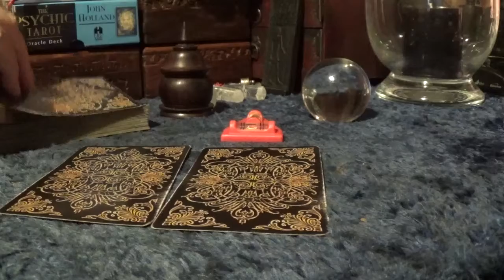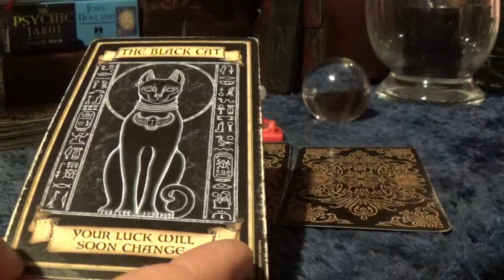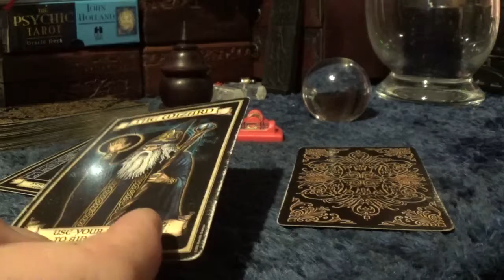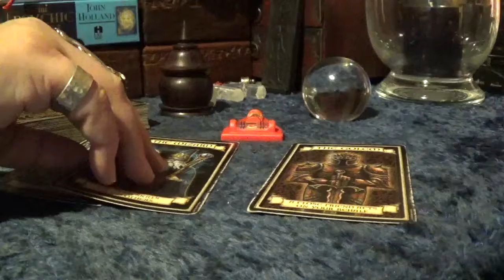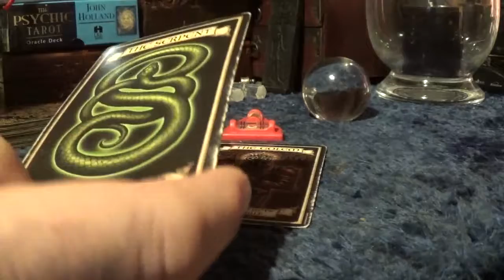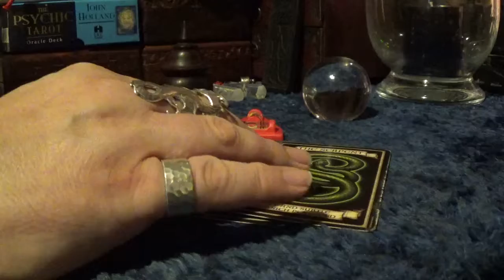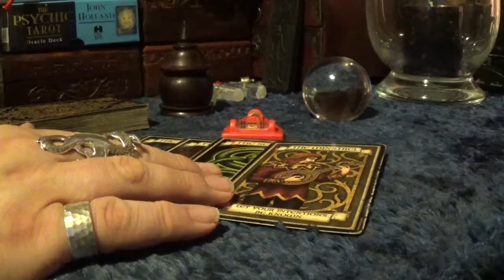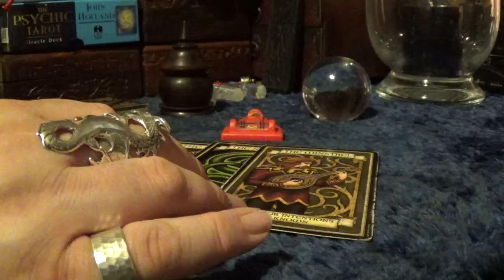Fortune Card Reading for Amy Donnelly - Friday, 20th April, 2018